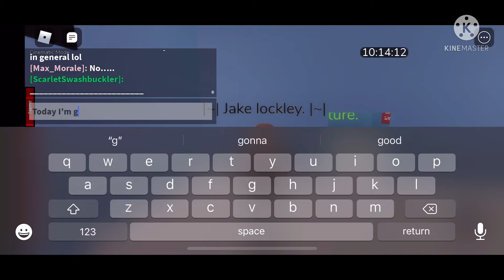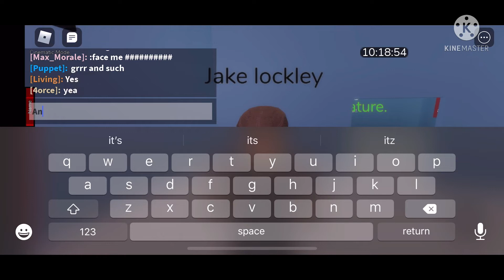(SPOILERS FOR MOONKNIGHT EP6) how to make Jake lockley!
Hey guys! Yes I been gone a while but now I’m back! Here’s the codes!

:shirt me 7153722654 :pants me 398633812 :hat me 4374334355 :crm me 1003 :hat me 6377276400 :face me 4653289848